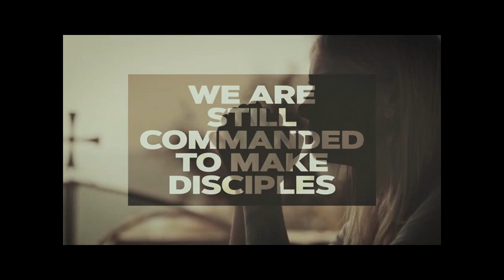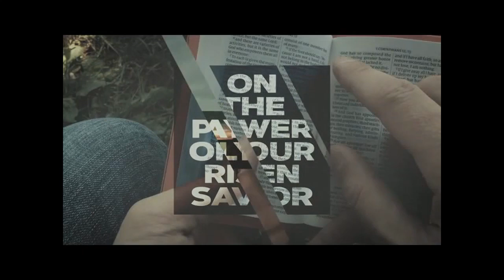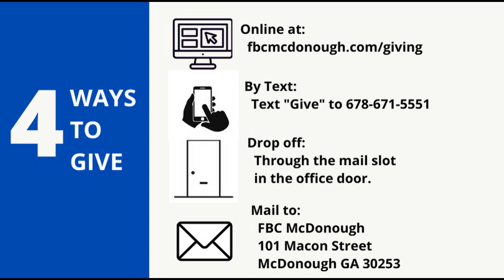First Baptist McDonough Downtown | Sunday Worship | May 17, 2020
First Baptist Church of McDonough
May 17, 2020 Worship Service
Senior Pastor, Dr. Charles J. Thomas
Family Ministries Pastor, Austin Aldridge
Worship Leader, Rev. Charlie Kuykendall
Worship Vocals, Sharon Cavin
Guitarist, Amanda Kuykendall
Pastoral Care Pastor, Rev. Tom Bergman
Pianist, Kathy Welch-Horne

CCLI Licenses:  CSPL131152, 473825, CRL097249